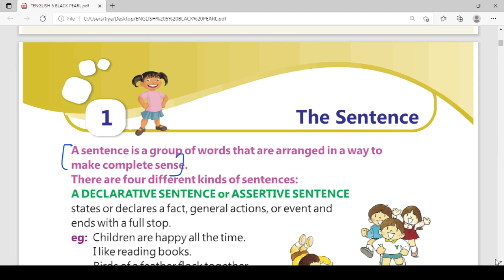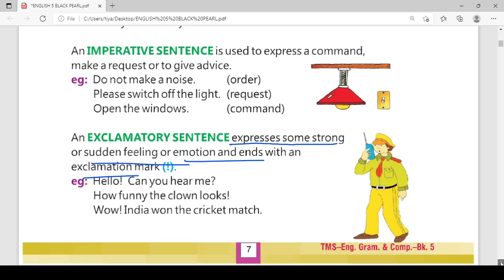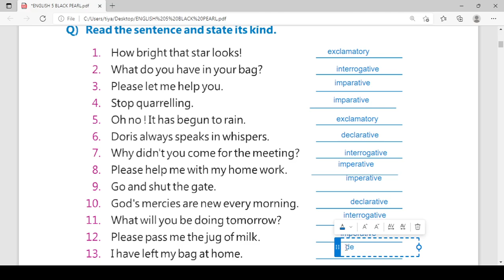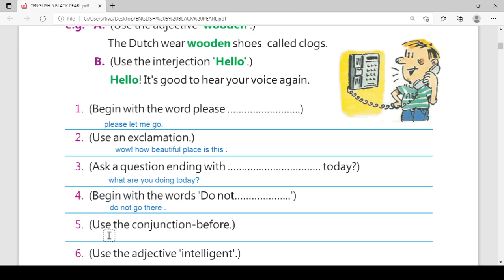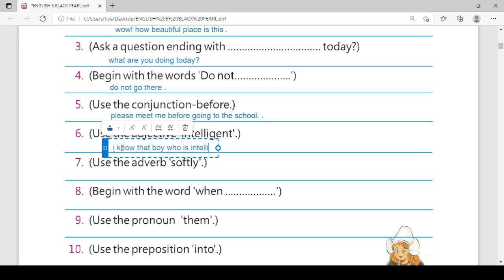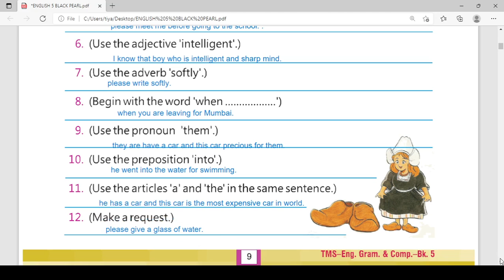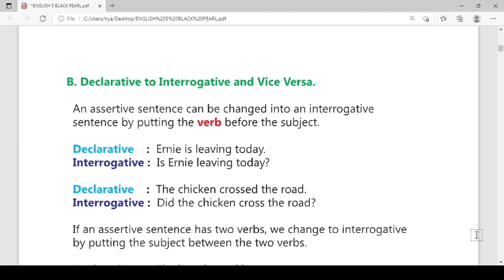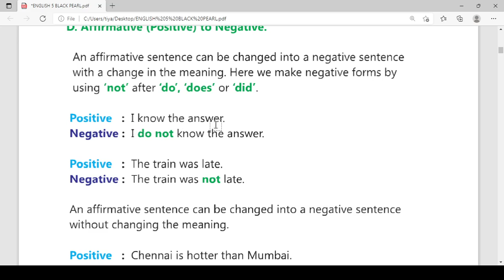Types of sentences from basics for upcoming NVS TGT and PGT exam.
Important video for NVS TGT and PGT exam